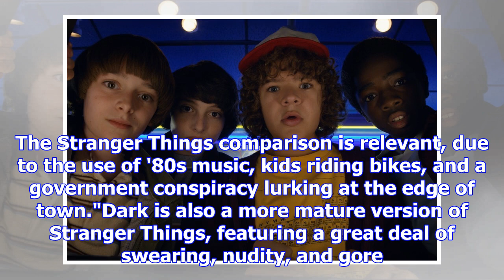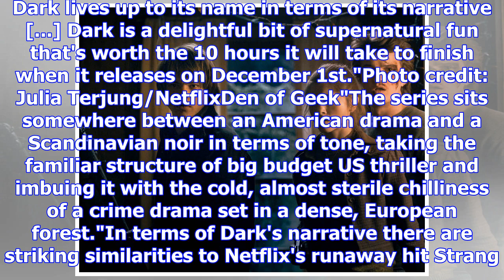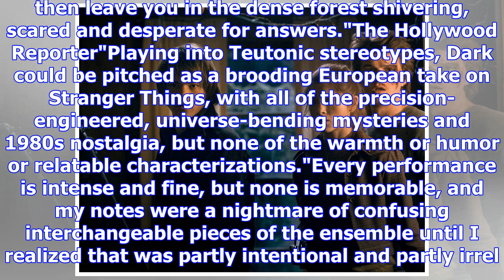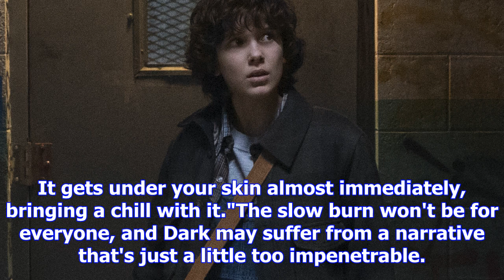's dark is praised as the next stranger things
From Digital SpyStranger Things' second season premiered a month ago now, so that's more than enough...